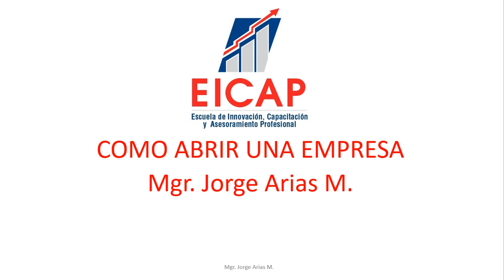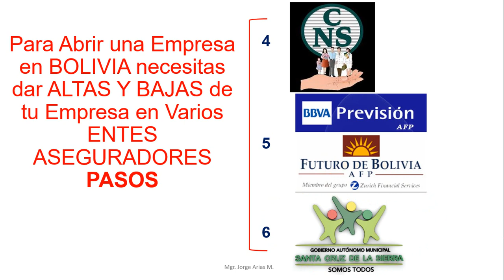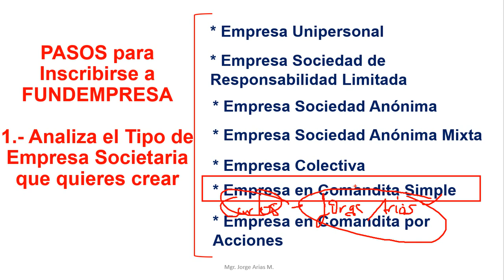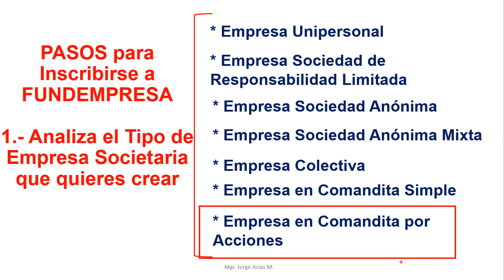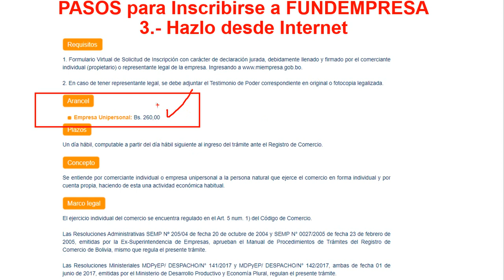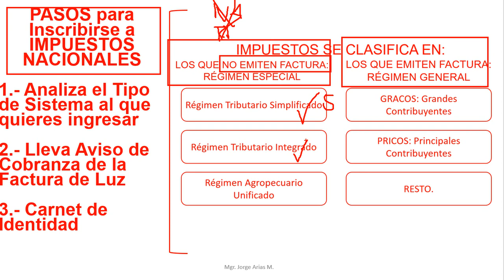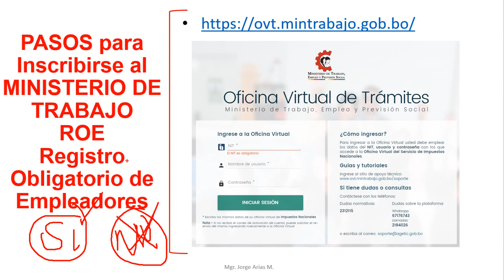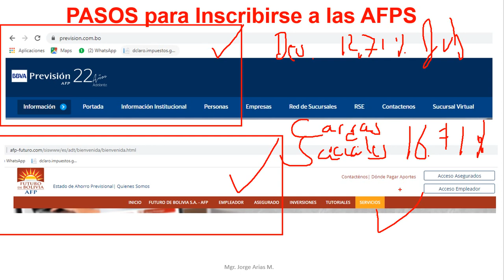Como abrir una empresa en Bolivia en forma legal.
Te explicamos los procedimientos a seguir si quieres abrir una empresa en Bolivia.
EICAP: Somos la mejor Escuela de Capacitación de Bolivia.